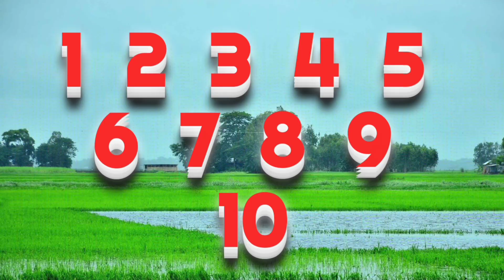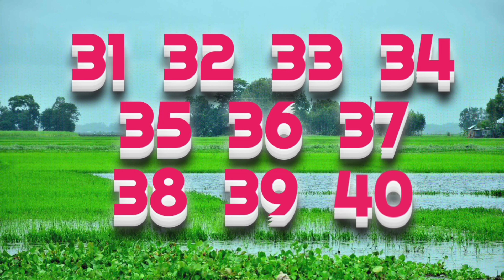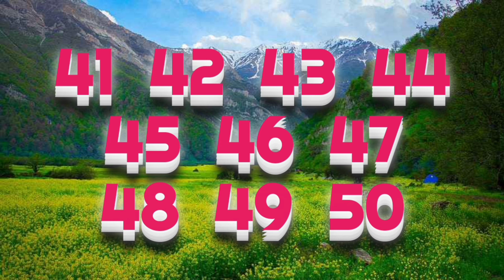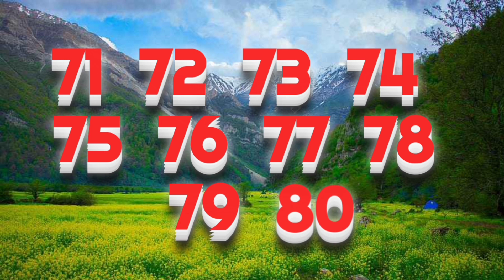NUMBERS 1 TO 100 IN ENGLISH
1 से 100 तक गिनतीcounting 1 to 100, counting 1 to 100 in hindi, counting 1 to 1000, counting 1 to 100 for kids, counting 1 to 100 song, counting 1 to 100 with spelling, counting 1 to 100 in english, counting 1 to 100 in sanskrit, counting 1 to 10000, counting 1 to 100 in french